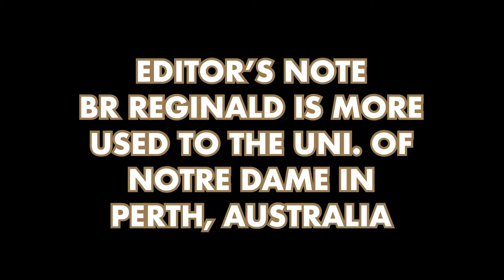Brownie Time! It is NOT GOOD for MEN to be ALONE...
Alongside every male Carmelite is a great Carmelite woman! In this episode, Brs. Paul and Reginald unwrap one more souvenir (thanks to Kele Hammons of the USA), introduce the Carmelite rosary, and pay tribute to their favourite "woman Carmelite".

We upload our bite-sized podcasts every first Friday of the month. Just look for "Brownie Time" on the following platforms: